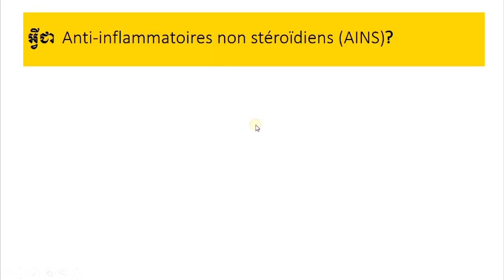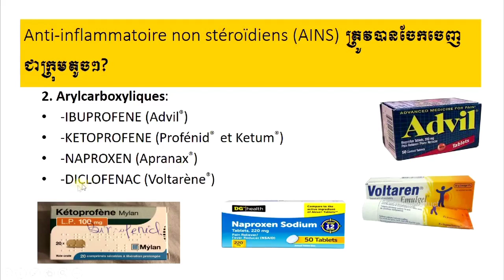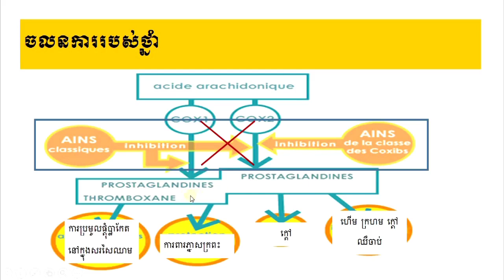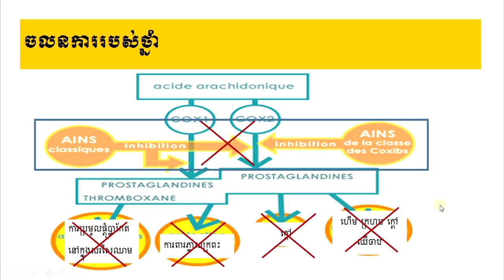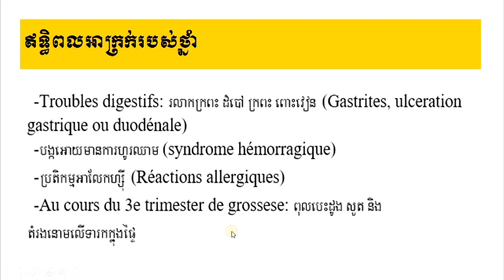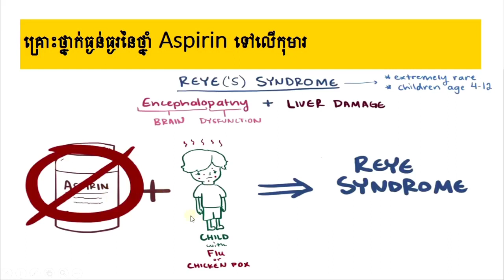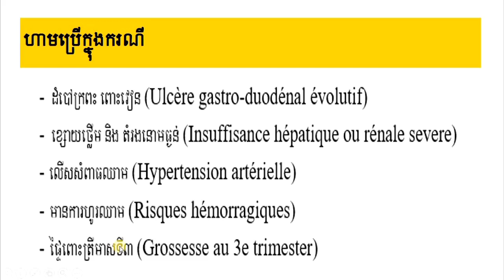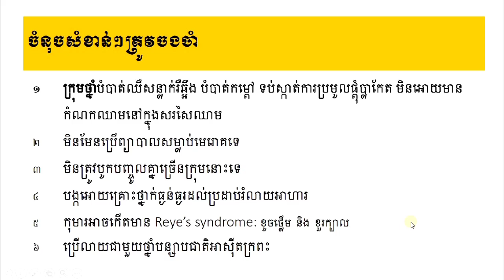ថ្នាំបំបាត់ការឈឺចាប់ AINS / NSAID by Dr. ហួត យុវលាភ